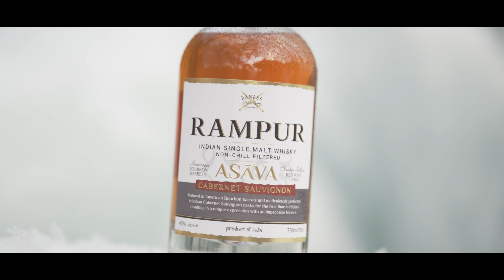람푸르 위스키, 들어보셨나요? 인도 싱글몰트 위스키 람푸르 더블캐스크와 아사바를 시음해봤습니다(이벤트 있음)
네, 광고입니다. 인도위스키 '람푸르'고요.
대충 광고 받아서 쪽쪽 빨고 그런거 안하는거 잘 아시죠?
재밌네요 이 위스키.